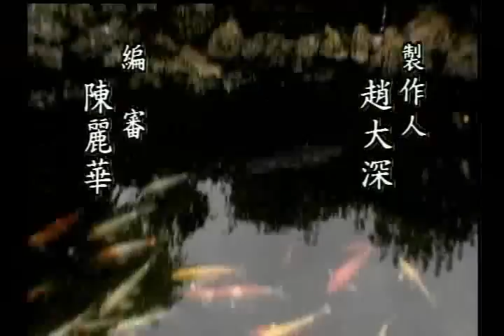執著—擇善固執（聖嚴法師-大法鼓 0770）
什麼是執著？
執著跟固執有沒有不同呢？
執著又有什麼不好呢？
執著跟意志力是一樣的嗎？